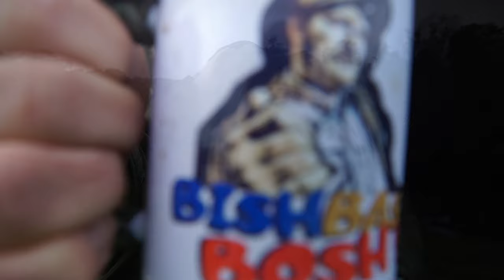Autumn Carp fishing at Nanpantan reservoir 🍁🍂🎣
VBlog #2  autumn carp fishing at Nanpantan Reservoir  in Loughborough and with a 60 hrs fishing trip in front of me i go about fishing with boilies over the area with the hope of of a big carp.. well it did not take long to get my delkim txi-d fishing alarms to start screaming off and landing my first fish next next moring and from then i go on to catch both mirror carp and common carp and making a gamble to single out a biggun but did my bet cpome good ?

 ▬▬▬▬▬▬▬ CHASING CHUNKS  ▬▬▬▬▬▬▬  WEST MIDLANDS CARPERS  ▬▬▬▬▬▬▬
 Needs no introduction if your serious about carp fishing
not only is it one of the leading carp fishing communities in the UK We have with some of the best carp anglers in the the UK & Europe offering advice on carp fishing tips and
techniques to all that ask !!
We also offer exclusive news and catch reports that are shared on @YouTube so
come over and take a look
see you over there and tight lines and wet nets..
Tosh
Admin Team
▬▬▬▬▬▬▬ Chasing Chunks instagram ▬▬▬▬▬▬▬

Shimano Ultegra CI4+ 14,000 XTC
GARDNER HD 15LB LINE
TEMPEST XL V2
TOPWATER REEL
▬▬▬▬▬▬▬ PIKE & PERCH FISHING GEAR I USE ▬▬▬▬▬▬▬
REEL---OKUMA INSPIRA X30
MAINLINE -- JBRAID GRAND -- 15LB
SPIDERWIRE CAMO 30LB
SPRO FREESTYLE MAT 80CM
SPRO FREESTYLE LITE MAT
SAVAGE GEAR RUBBER NET

Osmo Action
Hohem isteadypro 3
Editor software

▬▬▬▬▬▬▬ STORE FRONT  ▬▬▬▬▬▬▬